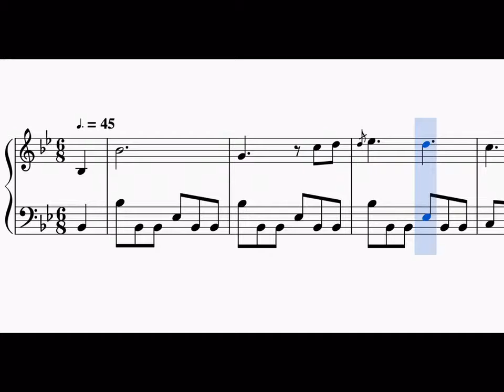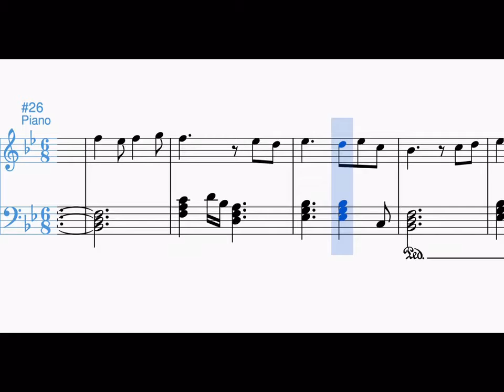Piano theme in B flat major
An Original B-Flat Piano theme, with interesting changements!